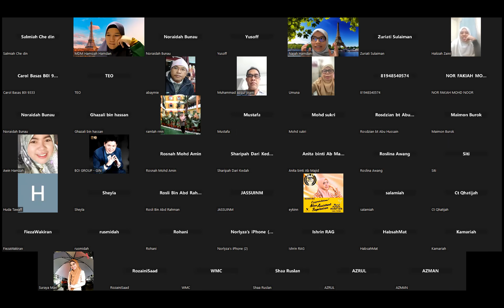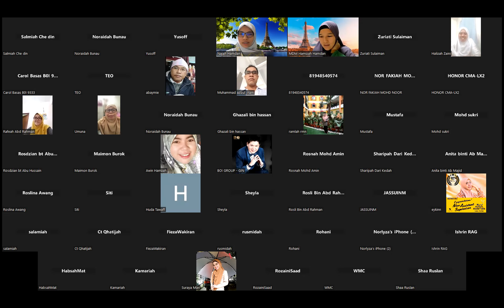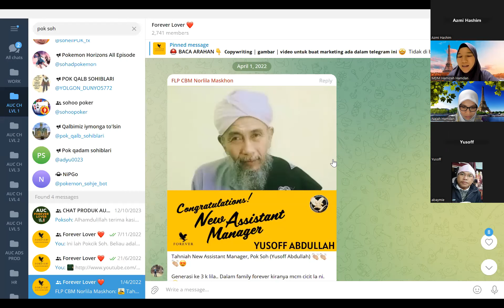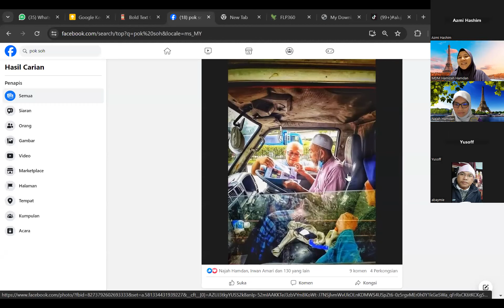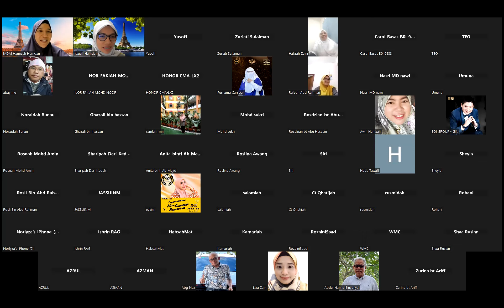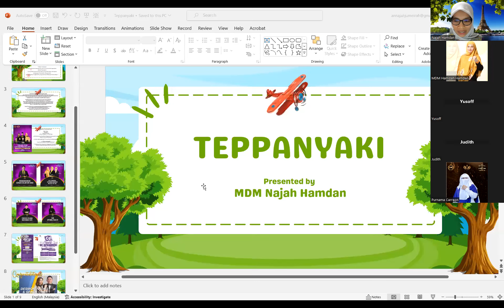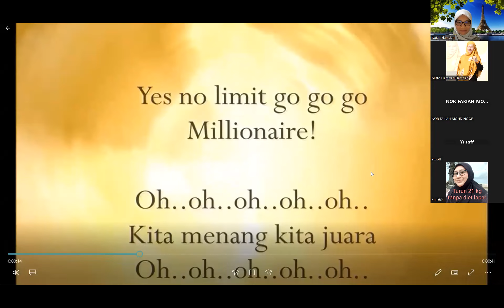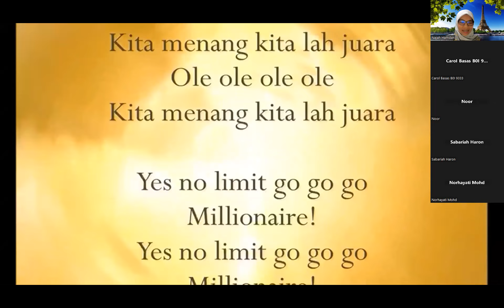Teppanyaki BOI Host By Najah Hamdan